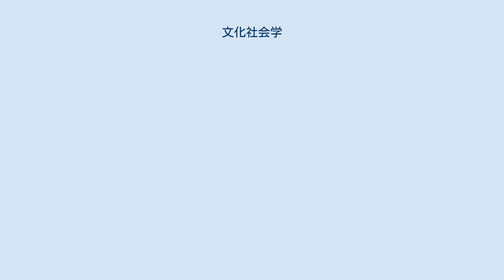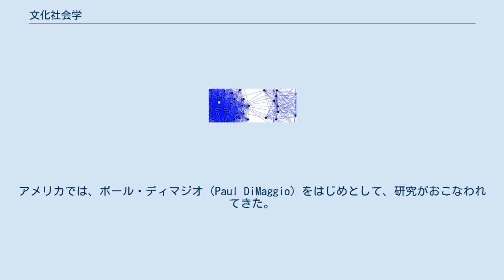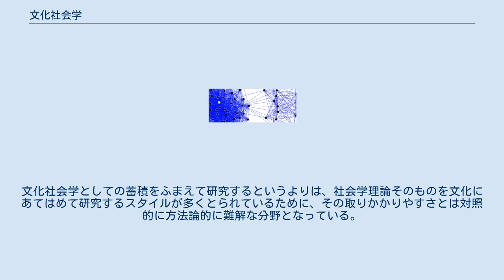文化社会学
文化社会学（ぶんかしゃかいがく、英語：cultural sociology）とは社会学の一領域。
文化の社会学ともいわれ、 カルチュラル・スタディーズとは、学問領域としてかなり厳密に区別されている。
 古典的な研究としては、マックス・ウェーバーやエミール・デュルケームなどにおいて文化が社会学的に研究されていた。
そののち、カール・マンハイムやヴァルター・ベンヤミンなどの研究者があらわれた。
 近年、文化社会学に大きな影響を与えたのが、ピエール・ブルデュー（P., Bourdieu）である。
ブルデューの著作は、日本でも多く翻訳されている。
ブルデューは、文化資本の概念を提示したことでしられ、文化的再生産論としても知られている。
他に、ハビトゥスの概念によって、マクロとミクロを連結するという、社会学における重要な理論的位置を占めている。
ブルデューの文化資本、文化的再生産の理論は、実証研究においても応用され、展開されている。
アメリカでは、ポール・ディマジオ（Paul DiMaggio）をはじめとして、研究がおこなわれてきた。
日本では、片岡栄美の一連の調査研究が代表的である。
 カルチュラル・スタディーズは、上記の領域とは異なるが、日本（出身）の著名な研究者として、吉見俊哉や毛利嘉孝、岩渕功一らを挙げることが出来る。
「文化の社会学」などといういいかたもされている。
文化社会の分析というよりは、文化を社会学でとらえるという視点を強調したいときには、このような慎重な言い方がされることがある。
カルチュラル・スタディーズはメディア論と親和性が高く、都市社会学などと隣接する傾向にある（たとえば、町村敬志、若林幹夫、ジョン・アーリらの研究）。
文化社会学としての蓄積をふまえて研究するというよりは、社会学理論そのものを文化にあてはめて研究するスタイルが多くとられているために、その取りかかりやすさとは対照的に方法論的に難解な分野となっている。